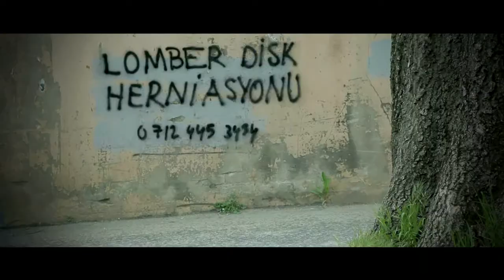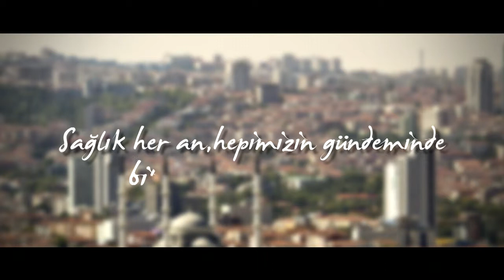Gündemimiz Sağlık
Sağlık her an, hepimizin gündeminde, bilgilenmek elimizde... Novartis Türkiye için yaptığımız reklam filmimiz.